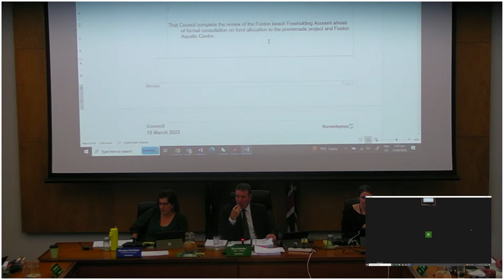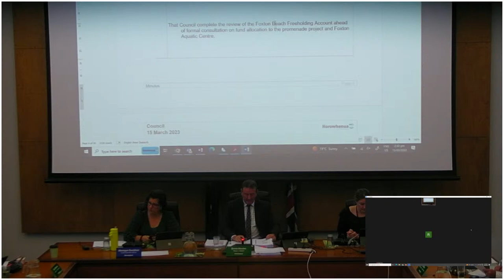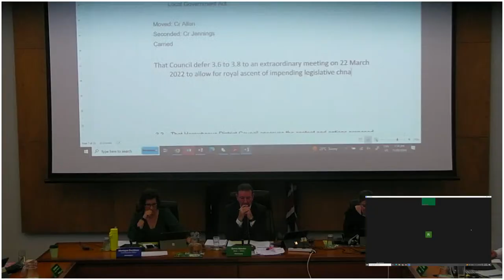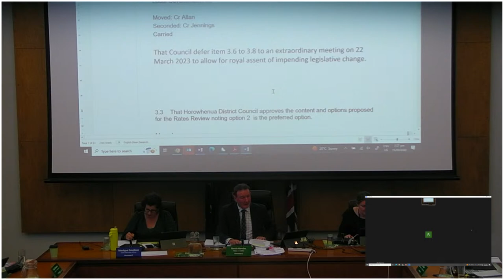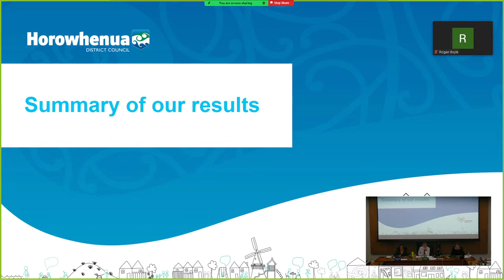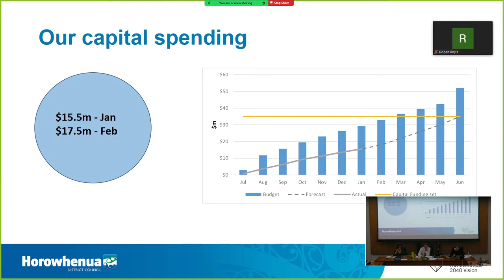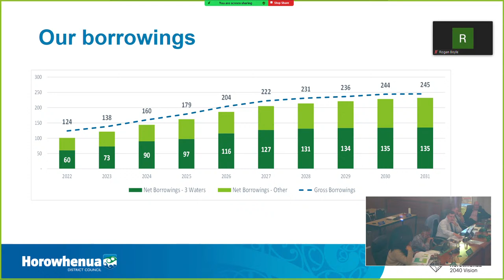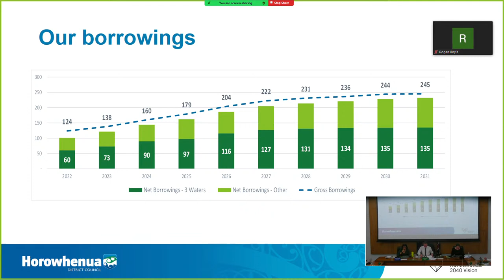Council Meeting - 15 March 2023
An ordinary meeting of Council